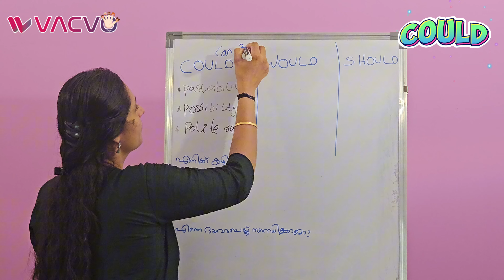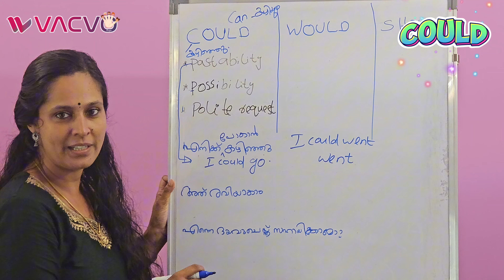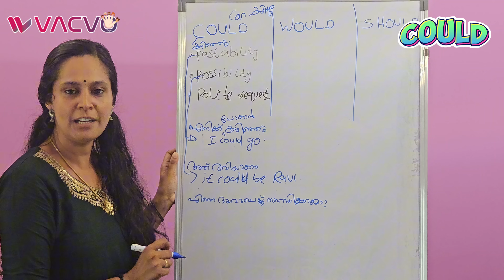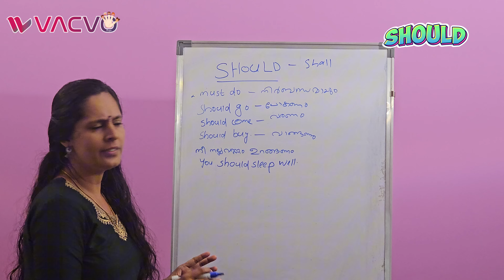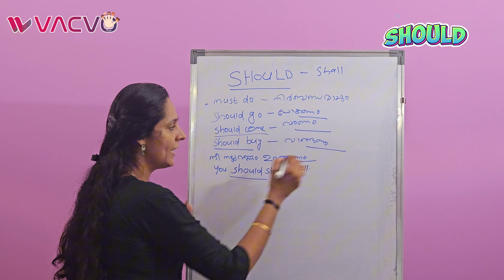Could, Would, Should | എവിടെ എങ്ങനെ ഉപയോഗിക്കാം ? |Vacvo English class 01 | LECTURER: JIJI JAYARAJ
Welcome to our English learning class! 📚 In today's lesson, we're diving into the usage of "could," "would," and "should." These modal verbs can be tricky, but with our step-by-step explanations and examples, you'll be using them confidently in no time.

In this video, you'll learn:

The basic definitions and differences between "could," "would," and "should"
How to use "could" for possibilities and past abilities
How to use "would" for hypothetical situations and polite requests
How to use "should" for advice and recommendations
Practical examples and exercises to master these modal verbs